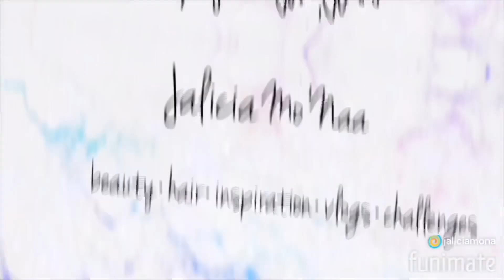GRWM: FIRST DAY OF HIGH SCHOOL! | SENIOR YEAR 🔔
From: Alabama
Age: 17
Camera: iPhone XS Max
Editors: iMovie and Etc .